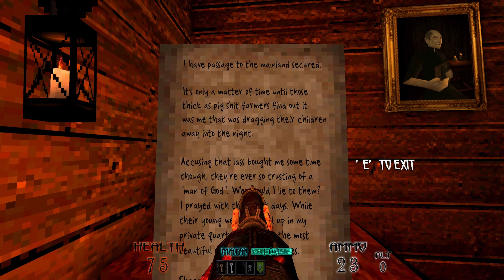COVEN - Halloween 2022 Demo Playthrough (All Secrets / Hard)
Full Playthrough of the Halloween Scream Fest 2022 of the retro shooter COVEN including two levels and all secrets on difficulty "Hard".

COVEN is currently in development and planned for Early Access release in 2022 on Steam.

00:00 - Start Level 1
01:10 - Secret 1-1
01:37 - Secret 1-2
02:31 - Item for Secret 3
04:08 - Secret 1-3
08:56 - Start Level 2 + Secret 2-1
12:01 - Secret 2-2
12:46 - Secret 2-3
13:52 - Secret 2-4
14:57 - Secret 2-5
16:36 - Secret 2-6
19:31 - Secret 2-7